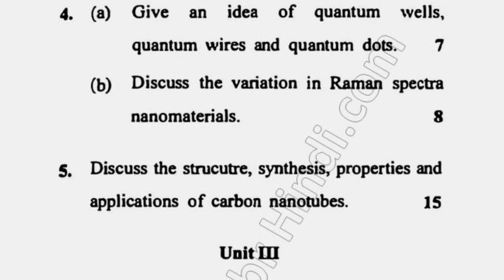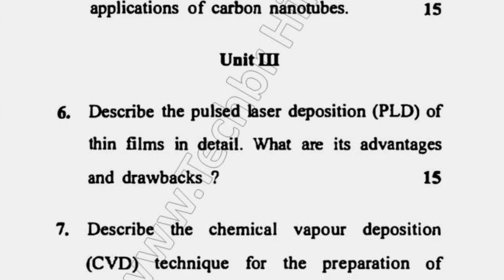2019 Cdlu MSc Physics 4th Sem Laser Material Science Question Paper